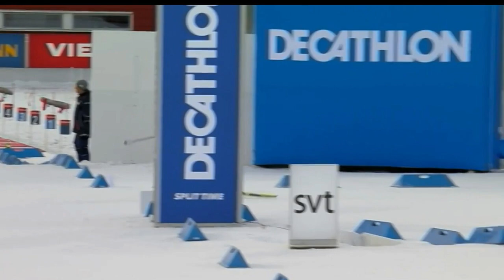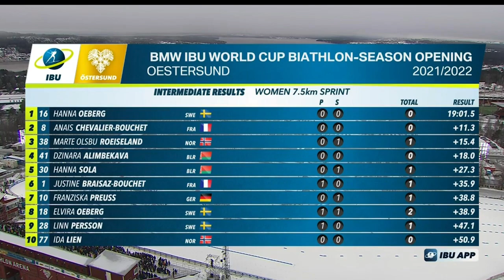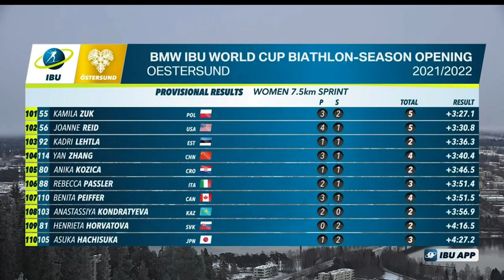Oestersund Women's Sprint | 2021-22 Biathlon World Cup